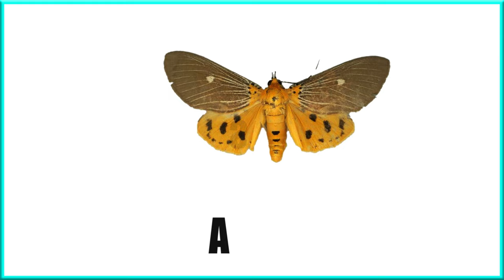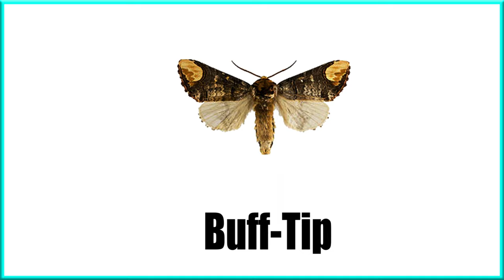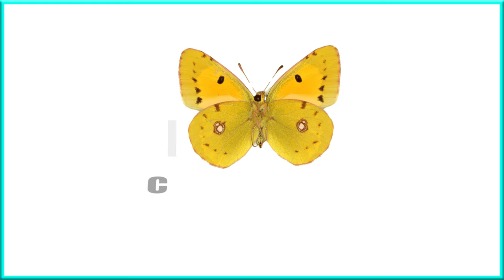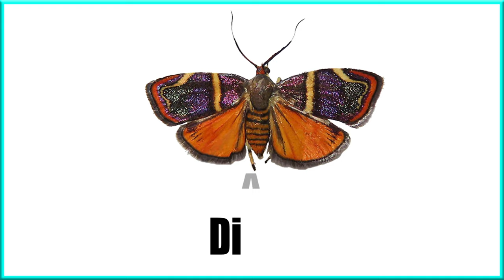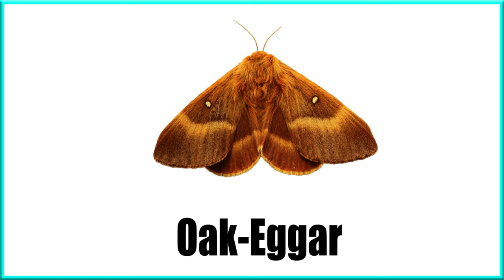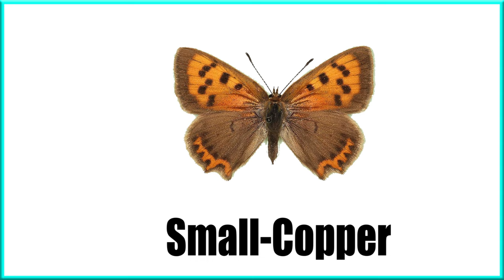Butterfly Vocabulary / Butterflies and Moths Name In English With Pictures / Kids Educational Topic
Hello Friends & Welcome to the Kids Educational Topic.
        In this video I have shared about Butterflies and Moths  name in English with pictures. This video will help you lots to enhance your knowledge and vocabulary list.

Monarch Butterfly
Painted Lady Butterfly
Peacock Butterfly
Swallowtail Butterfly
Blue Morpho Butterfly
butterfly
monarch butterfly life cycle
butterfly pictures
types of butterflies
Butterfly Photos
Butterfly Images
Butterfly pics
10 beautiful butterflies
butterfly videos for kids
List of Butterfiles
Butterfly Name In English With Picture Butterfly Vocabulary
Different Types Of Butterfly
Insects name
Different types of butterfly with picture Butterfly with picture
English vocabulary
Butterfly Name In English
English vocabulary with picture
Different types of butterfly Name
Butterfly names
butterfly Name
names of butterfly
butterfly in English
types of butterfly
butterfly Names English
Kids Educational Topic.